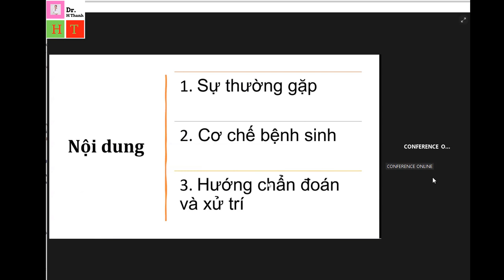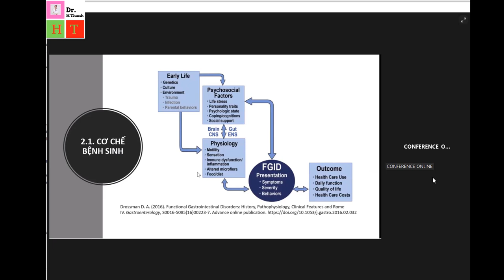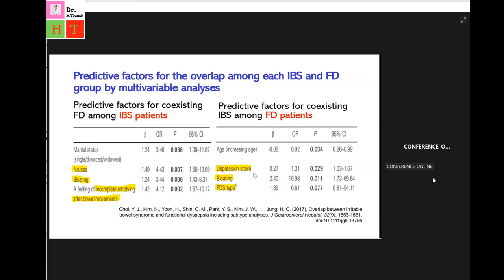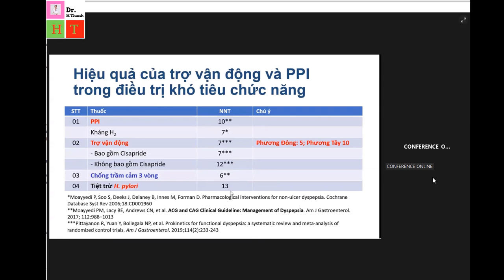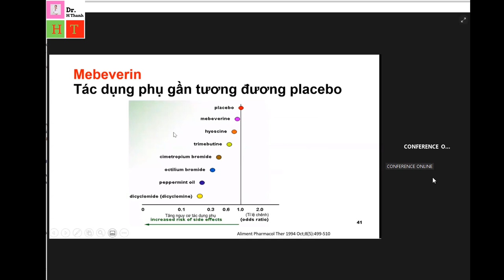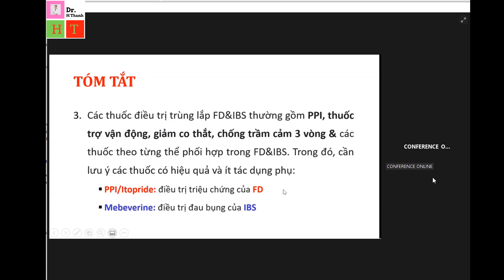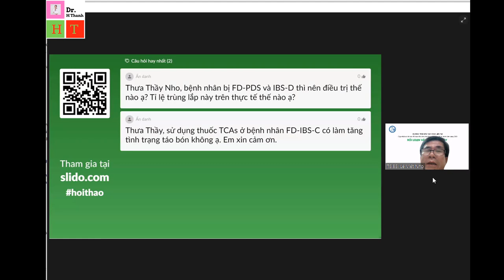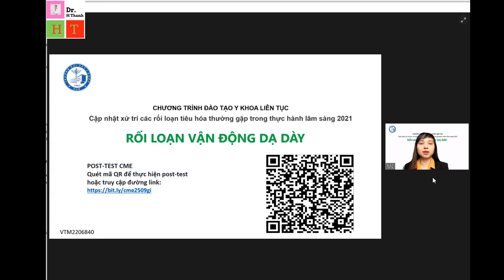XỬ TRÍ TRÙNG LẮP KHÓ TIÊU CHỨC NĂNG VÀ HỘI CHỨNG RUỘT KÍCH THÍCH || TS.BS LÊ VIẾT NHO